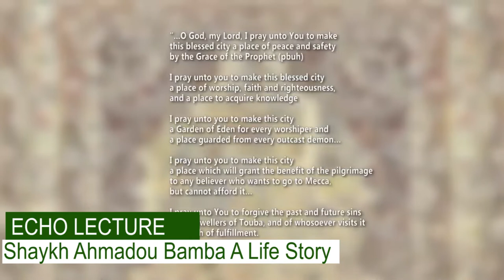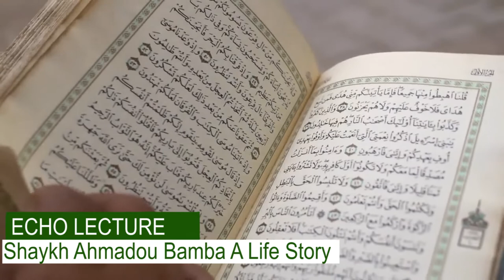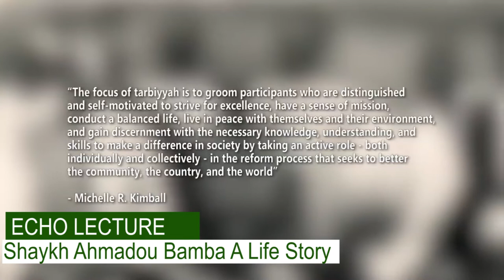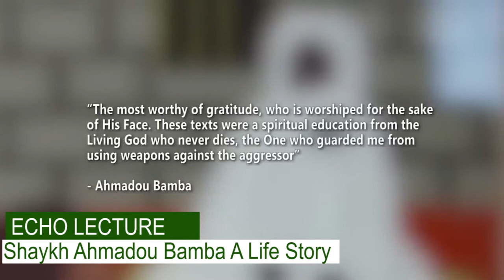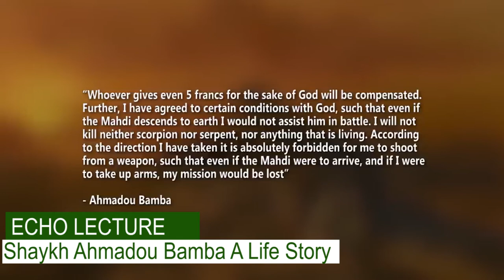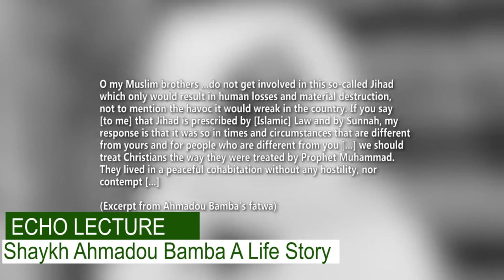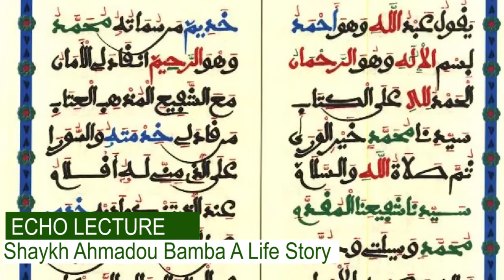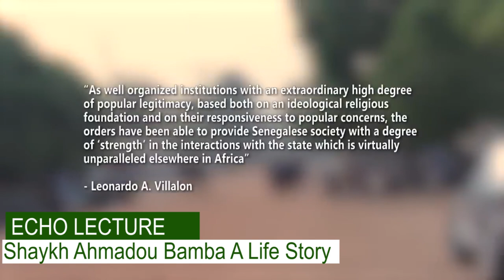ECHO LECTURE SHAYKH AHMADOU BAMBA A LIFE STORY